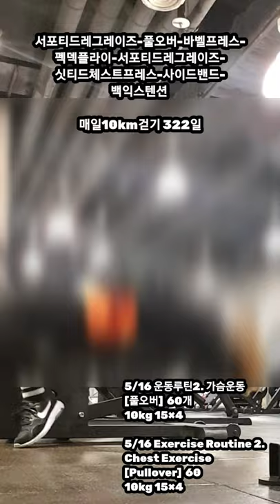[6/7 운동루틴 복부, 가슴, 옆구리 운동] Abdominal exercise, Chest exercise, Side exercise.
서포티드레그레이즈-풀오버-바벨프레스-
펙덱플라이-서포티드레그레이즈-
싯티드체스트프레스-사이드밴드-
백익스텐션

6/7 운동루틴1. 복부 운동
[서포티드레그레이즈]  100개
100 개 (50.25.25)

6/7 Exercise Routine 1.
Abdominal exercise
[Supported Legraise]

5/16 운동루틴2. 가슴운동
[풀오버]   60개
10kg 15×4

5/16 Exercise Routine 2.
Chest Exercise
[Pullover] 60
10kg 15×4

6/7 운동루틴3. 가슴운동
[바벨프레스] 45개
15kg 15×3

6/7 Exercise Routine 3.
Chest Exercise
[BarbellPress] 45
15kg 15×3

6/7 운동루틴4. 가슴 운동
[펙덱플라이]  105
1)25kg (15×3)
2)15kg (15×4)

6/7 Exercise Routine 4.
Chest exercise
[Pec Dec Fly]  105
1)25kg (15×3)
2)15kg (15×4)

6/7 운동루틴5. 복부 운동

6/7 Exercise Routine 5.

6/7 운동루틴6. 가슴운동
[싯티드체스트프레스]  105개
1) 30kg 15×3
2) 15kg 20×3

6/7 Exercise Routine 6.
Chest Exercise
[Seated Chest Press]  105
1) 30kg 15×3
2) 15kg 20×3

6/7 운동루틴7. 옆구리 운동
[사이드밴드]  90개
30×3

6/7 Exercise Routine
30×3

6/7 운동루틴8. 허리, 힙 운동
[백익스텐션]   45개
(15×3)

6/7 Exercise Routine 8.
Chest, Hip Exercise
[Back Extension]  45
(15×3)